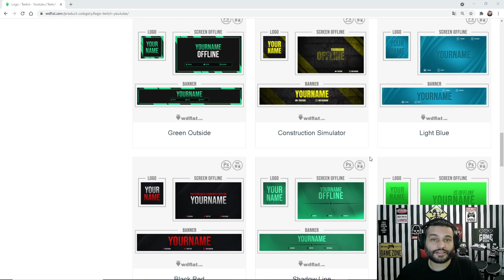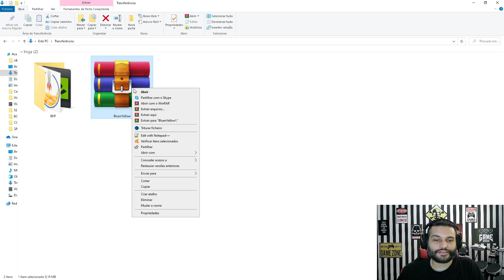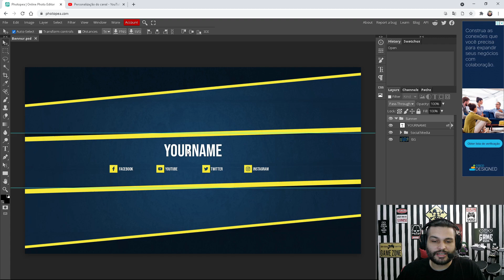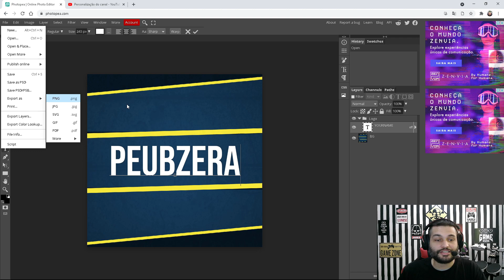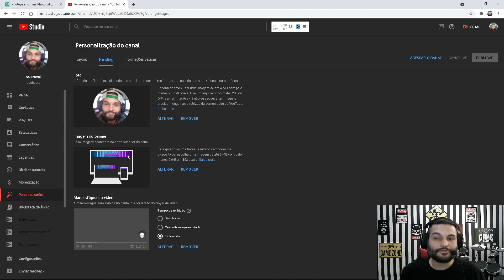32 MODELOS GRÁTIS P/ CRIAR LOGO E BANNER PARA YOUTUBE (PERFEITO P/ CANAIS RECÉM CRIADOS)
Passo a passo para criar uma capa (banner) e logo para seu canal no Youtube! Perfeito para canais iniciantes, recém criados ou outros que ainda irão criar sua capa oficial, com um design específico!

E  se você tem vontade de ter um canal gamer no Youtube? Baixe agora sua capa e logo e comece a subir seus clipes favoritos das jogadas mais insanas hoje mesmo!!! Seu canal já vai ter uma cara profissional do início... atraindo as pessoas para verem seus vídeos!

Iluminação 1 e 2:
1) Auxiliar
2) Principal